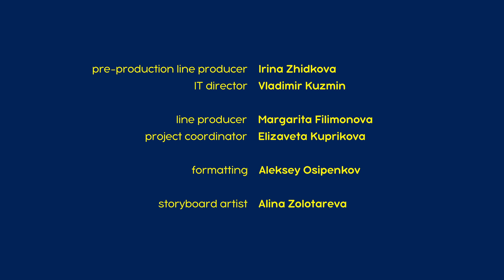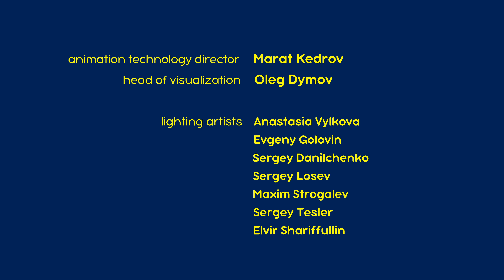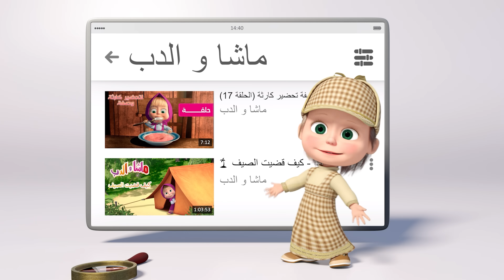ماشا والدب 🐻👱‍♀️ المعكرونة البحارة 👩‍🍳🍝 (الحلقة 92) 💥 NEW EPISODE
👩‍🍳 المعكرونة البحارة 🍝
من هو أفضل طاهٍ في الغابة كلها؟ لا يوجد لدى ماشا ذرة شك عن كيفية الإجابة إجابة صحيحة عن هذا السؤال. والدليل أمامكم: المعكرونة التي أعدتها ماشا بنفسها. ماذا يمكن أن يكون أبسط منها؟ إلا أن داشا متأكدة أن منتج ماشا النهائي غير صالح للأكل. كالعادة، سيكون على الدب حل خلاف الفتاتين.

✅ الجرعة الأولى 🐧 (الحلقة 82)